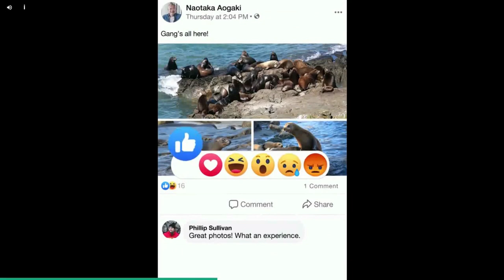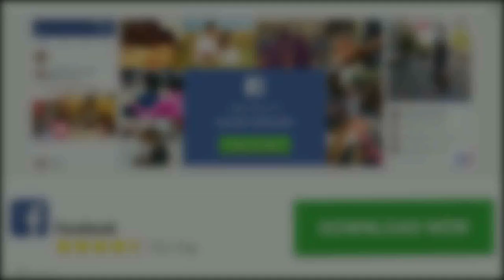[The Battle Cats] Sahara, Egypt, Turkey - Day 7